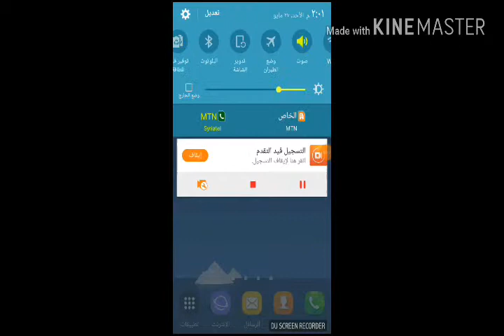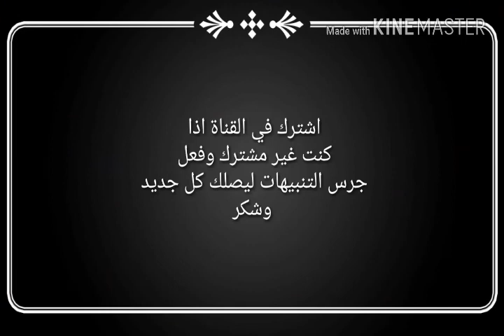تطبيق اغاني نور الزين دون انترنت (أفضل تطبيق) مع تجربة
رابط تطبيق نور الزين دون نت
"اغاني نور الزين 2019 بدون نت"

 تيكيت
العاب
مودات
ماين كرافت مابات
 ماين كرافت
 نصائح ماين كرافت
تفتيح بكجات كلاش رويال
سيرفرات خاصة كلاش رويال
نصائح كلاش رويال
 تحديثات كلاش رويال
 تحديات خاصة كلاش رويال
 تعليم كلاش أوف كلانس
 نصائح كلاش أوف كلانس
سلسلات من العاب أخرى

تحديات جوائز ومسابقات لربح مال
انا شب متواضع أريد أن ادعكم تضحكون بأجمل موقف وانا أحب الالعاب وخاصة ماين كرافت وكلاش رويال